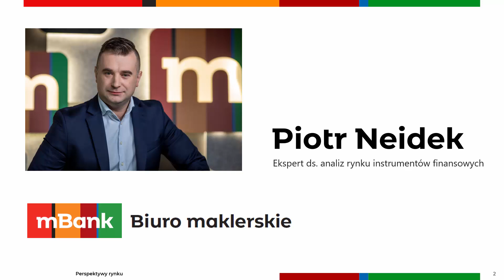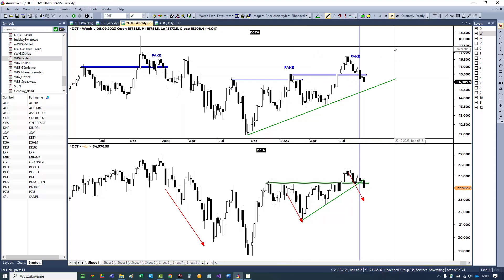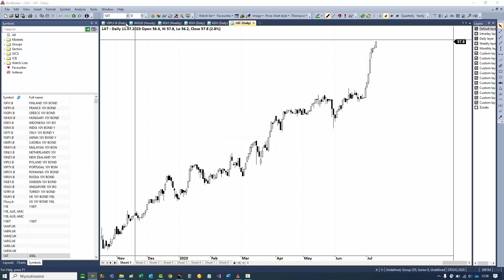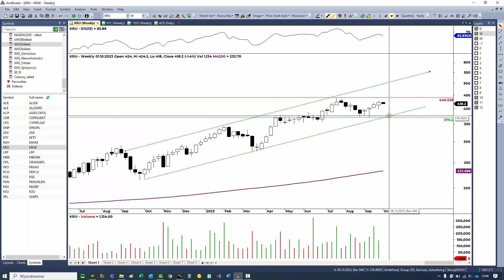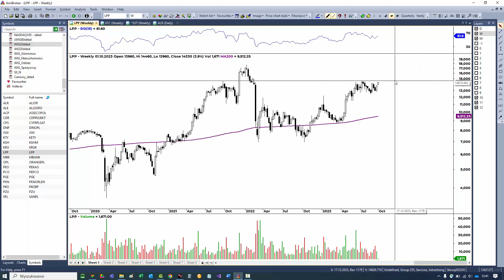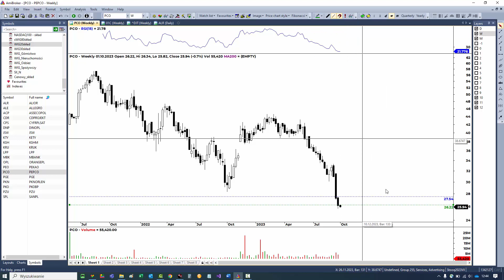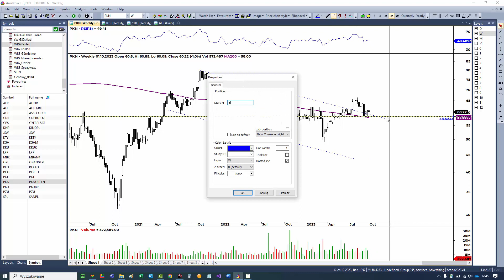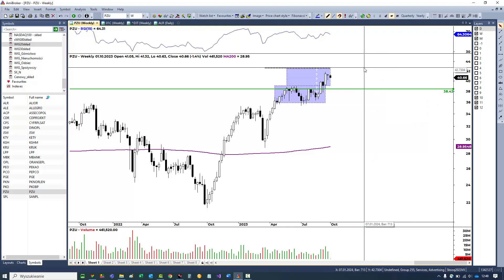Perspektywy rynku - GPW i świat analiza techniczna rynków finansowych Piotr Neidek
„Cotygodniowa analiza sytuacji technicznej spółek z WIG20 i kluczowych instrumentów finansowych. Prowadzona przez Piotra Neidek z Biura maklerskiego mBanku, wielokrotnie nagradzanego przez „Pakiet” tytułem najlepszego analityka technicznego w Polsce.
Webinary w każdy poniedziałek o godz. 13:00